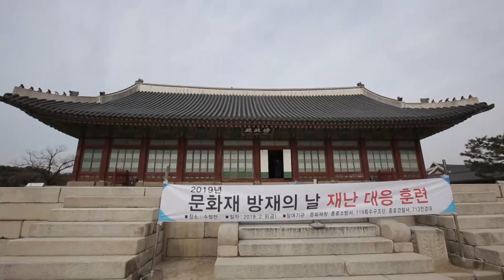경복궁 화재발생? 문화재 방재의 날 그 현장 속으로!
만약 경복궁에서 화재가 일어난다면?
우리 문화재는 우리가 지킨다~!

지난 2008년 2월 10일 숭례문 화재사건을 계기로
해마다 문화재 현장에서 재난대응 훈련을 실시하는데요.
올해는 서울 종로구 경복궁 수정전에서 실시되었습니다.

소중한 문화재를 위협하는 수많은 원인들을 점검하고
함께 문화재 보호의 경각심을 일깨우는 자리가 되었으면 합니다.